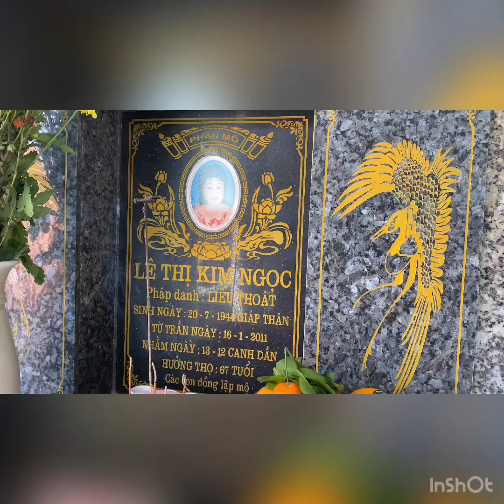Hiếu Hiền Viếng Thăm Mộ Mẹ Kim Ngọc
❤️ Xin mời các bạn tham gia và theo dõi kênh gia đình nghệ sĩ Hiếu Hiền và Thuỳ Liên, Hiếu Hiền sẽ luôn cập nhật video mới lạ và hấp dẫn nhất trong cuộc sống của đời nghệ sĩ
© Bản quyền thuộc về Hiếu Hiền Giải Trí Việt
© Copyright by Hiếu Hiền Giải Trí Việt ☞ Do not Reup